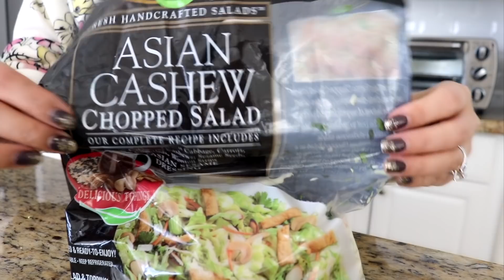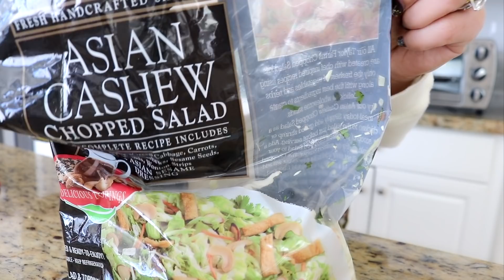Mukbang-回答你们对我的猜想|吃播-Answering Your Assumptions[MsLindaY]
大家好！这是上次问大家对我的猜想的回答，真的是很诚恳的在回答大家的问题，希望大家能对我有更多的了解。别忘了随手点赞哦～

我的小说【和谐8号】已在晋江网上线，描写美国新移民的故事，会不定期更新，希望大家捧场！链接：

第一次注册有$10现金返利
6. Poshmark账号：@taz168
输入TAZ168第一次购物有$5折扣
7. ebay账号：homskilet7
我和老公共用一个账号，经常会出手一些我们的私物
使用折扣代码 TBLinda20 可再减$20
10. Amazon Prime会员：
11. Calm by Wellness CBD产品：
12. Hello Fresh 使用折扣代码 384538 可享受第一餐$40的优惠

微博： @MsLindaY

Shipping Address:
Linda Yao